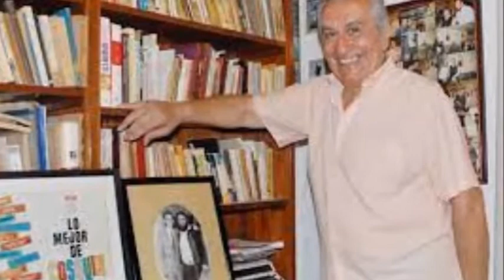Canción del Jornalero-Jorge Méndez -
CANCIÓN DEL JORNALERO-(MENDEZ JORGE ARISTIDES (Rasguido doble)
Qué me esperará mañana
si no gano mi jornal
hoy no he conseguido changa
no tengo ni pa’ yerbear

Qué le diré a los gurises
cuando pidan de comer
es del pobre jornalero
en el mundo padecer

Jornaleros que rumbeamos sin destino a trabajar
a veces ganamos algo y algo para emborrachar
es el vino compañero en quien se puede confiar
cuando todo se me nubla me dan ganas de cantar

En mi rancho todo es fiesta
si algo nuevo hay de comer
cuántas veces la pasamos
con lo que ha queda’o de ayer